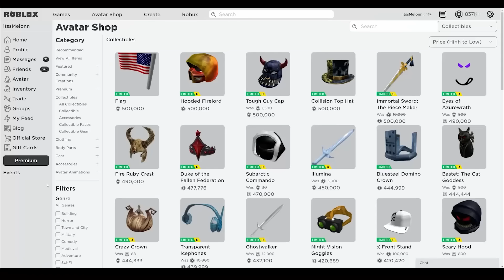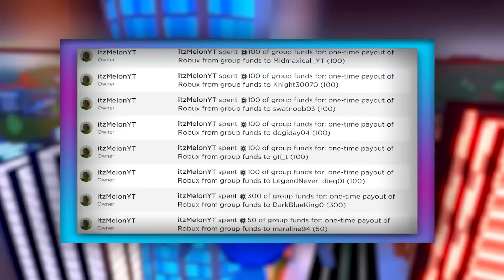Pet Simulator X (OCTOBER 2021) CODES *HALLOWEEN* ALL NEW ROBLOX Pet Simulator X CODES!